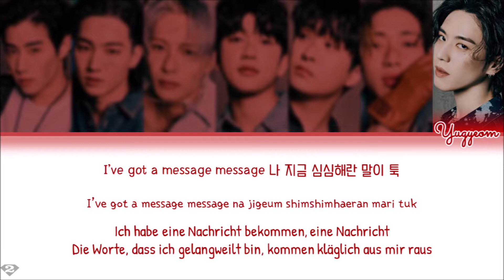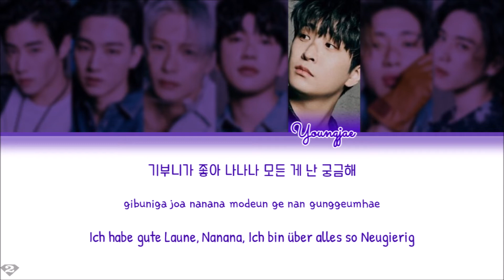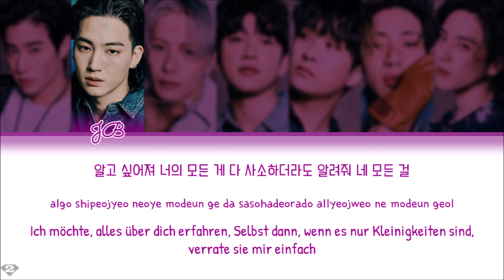GOT7 (갓세븐) - NANANA - Deutsch | Ger Sub | German Color Coded Lyrics [Han/Rom/Ger]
All Rights Administered by WARNER MUSIC / WMG.

Artist: GOT7 (갓세븐)
Title: NANANA
Album: EP - GOT7
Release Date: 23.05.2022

Lyric translation & production by Chae ♡